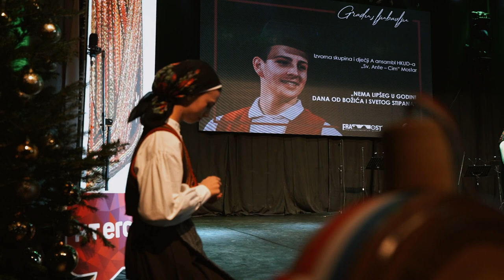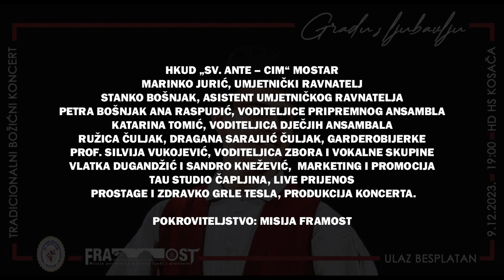HKUD "Sv. Ante Cim" - GRADU S LJUBAVLJU 2023.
Snimka tradicionalnog božićnog koncerta "GRADU S LJUBAVLJU", održanog 9. prosinca 2023. godine u Hrvatskom domu hercega Stjepana Kosače u Mostaru.

Umjetnički ravnatelj HKUD - a "Sv. Ante - Cim" Mostar: Marinko Jurić

Gosti: FA "Matija Gubec" Karlovac

 / taustudiotv

© HKUDsvAnteCim - Zabranjeno svako kopiranje video i/ili audio snimke i postavljanje na druge kanale!